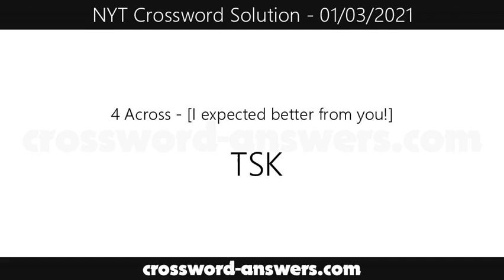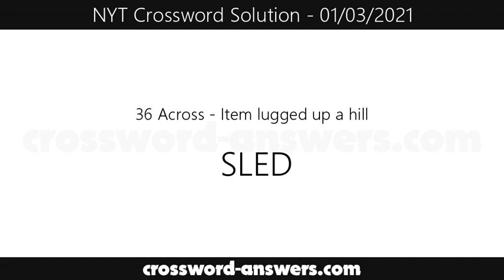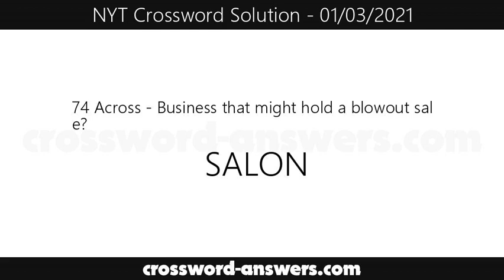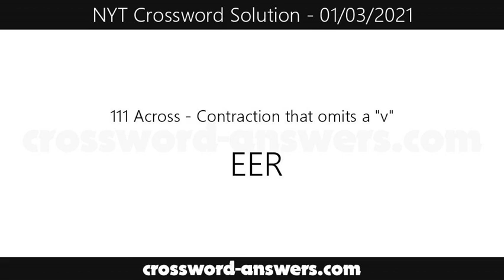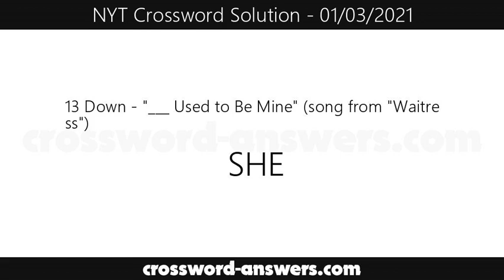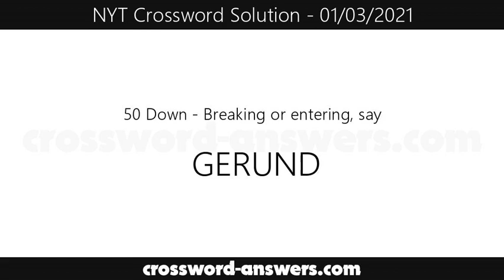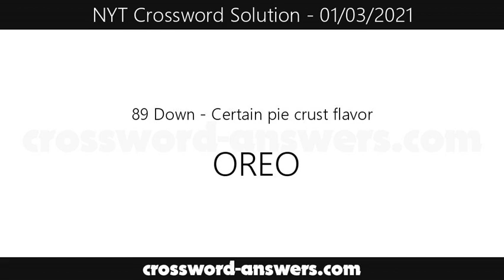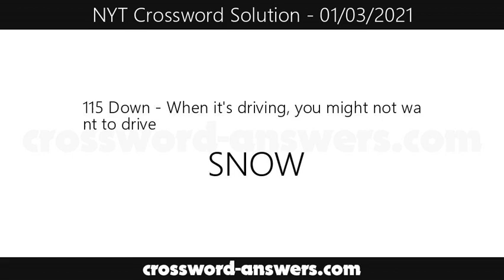New York Times Crossword Answers for Sunday, January 3, 2021 ( 01/03/2021 )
The new york times crossword answers for the crossword published on Sunday, January 3, 2021.